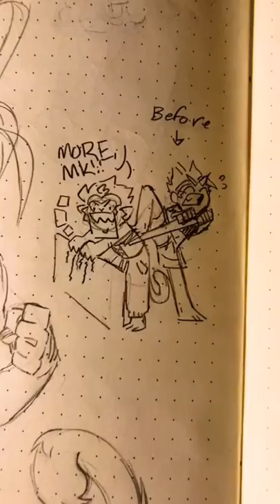MONKEY KING FANART ^^